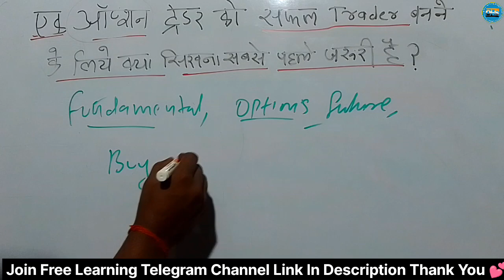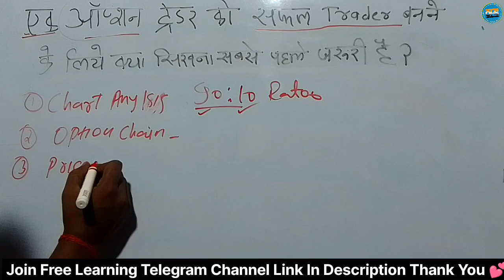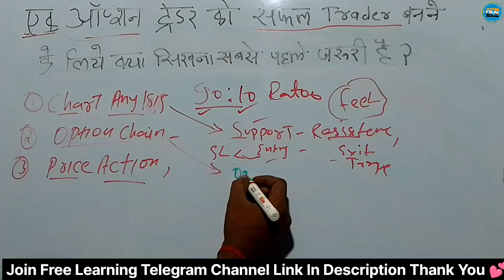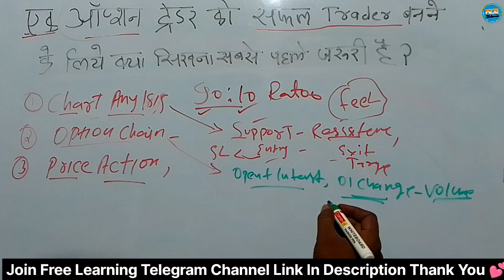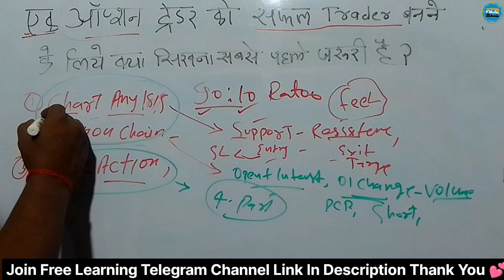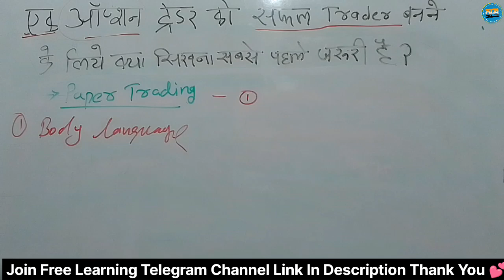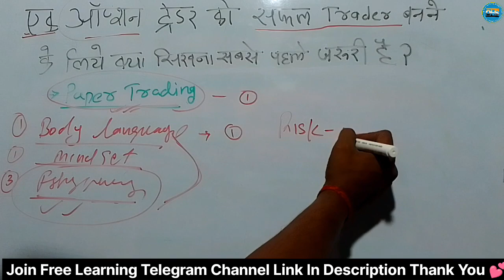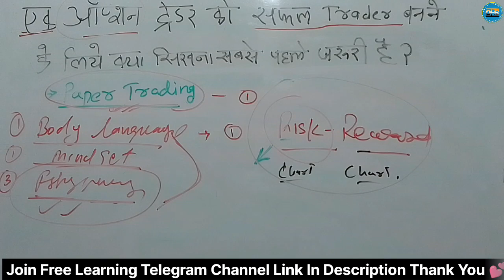एक सफल Option Trader कैसे बने ? कैसे learn करें सफल Option Trader बनने के लिये | Iofs Hindi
एक सफल Option Trader कैसे बने ? क्या सीखना चहिए सफल Option Trader बनने के लिये | Iofs Hindi

Ek Sucsessful Option trader banne ke liye Option Trading karne wale trader's hamesha confused rahta hai ki kya learn karen kya samjhe kuch samjh nhi aata hai pahle kya sikhna chahiye chart analysis sikhe price action ya phir option chain agar aapko samjhne me confusion hai toh aaiye aaj samjhte hai kya kab sikhna chahiye option trading karne se pahle jisse ham ek safal Trader ban sake.

Top Queries 👇
ek safal option trader kaise bane
safal option trader banne ke liye kya kare
option trading me kya sikhe
loss se bachne ke liye kya learn karen
option trading me beginners kya kya sikhe
stock market
options trading for beginners
Iofs hindi
How to become successful trader
day trading
how to become successful trader in stock market
How to learn option trading
Option trading karna kaise sikhe
options trading explained
Beginners option trading me safal kaise kare

Hello everyone I am Founder IOFS(Institute of Finance & Share Market)You Tube channel.

Note:-I am not a SEBI registered .

I am just keeping my point of view about Stock Market.
Hence before taking any decision consult or discuss with ur financial Advisor.
About me:-
Name - Vikash Gupta(Retail Trader)
Runing In Option Trading May 2021 to Continue..